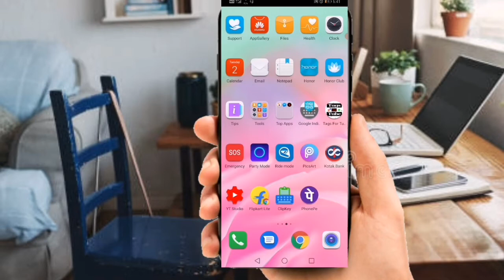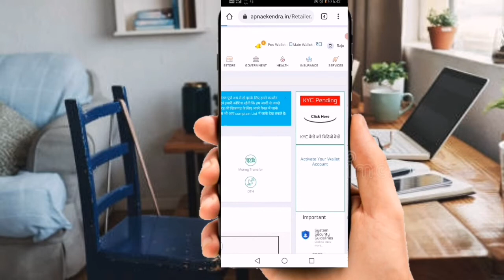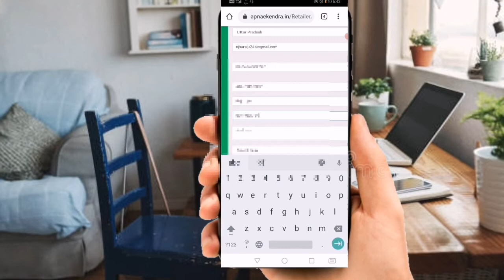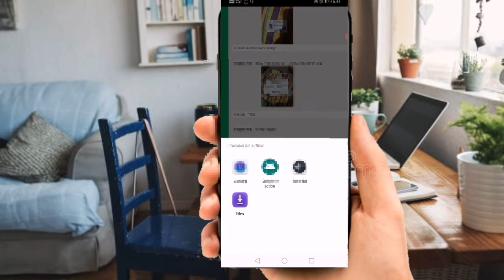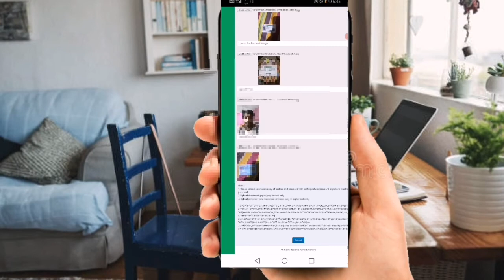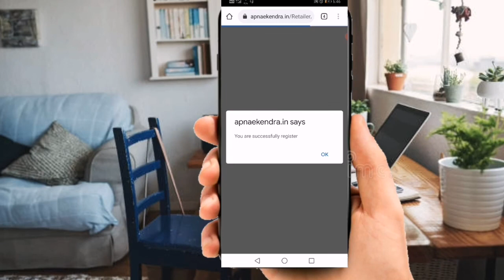apna e kendra me kyc kese kare | apna e kendra kyc kaise kare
apna ekendra kyc pending, apna ekendra kyc process, apna ekendra kyc pending problem, apna ekendra kyc form
apna e kendra app not opening, apna e kendra problem, apna e kendra login problem, new update apna e kendra, how to use apna e kendra, apna e Kendra kyc

1) Technical support

2) Technology solutions

3) Technical skills

4) Technical details support

5) Youtuber Successful career

6) Youtuber support

7) Technical Shop Support

8) New Shop Support

9) New Business development consultant

10) Digital Your Maind Support

Dev Raj Academy trams&TSC

【 Dev Raj Academy All Team in Promise 10 Support your help with dev raj team your problem
solution solb your time today sevd dev raj academy is created by Raju ojha sevd money support open New Shop Dev Raj team full supporter Now

Yadi ap ko kisi video ki jankari chahiye to ap hame comment kar sakte hai
Hamre is video me batai gai sari jankariya Pahele ham kudh tarai karte uske bad ap ko batate hai yadi ap ko koi problem ho to ap hame comment kar sakte hamri team ap ko bahut jald hi Monday comment box video aye gi jisme ap ka jawab ho hamri team ap ki puri help karegi

Video ke raiter  { Parveen tiwari } ✍
Video ke editor   { Satesh panday }👀
निर्देशक  { Ajay Kumar varma }👬
सहयोगी   { Amit Gupta }💪
इस्पीचार विडियो  { Raju ojha }🎤
Uploaded { Niraj tiwari }🌏
Creator's by { Raju ojha }🔊

my mic Normally    150
my laptop normally 14500
my stap normally.     1200

Sevd Money is Sevd Life

                       "THANKS"